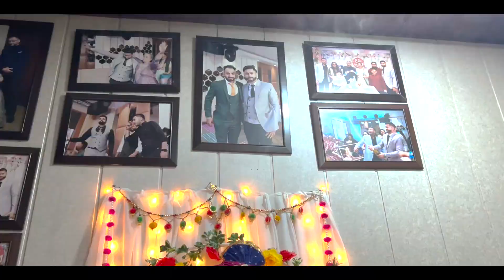Ganesh Ji Visarjan | Kinshuk Khanna Vlogs